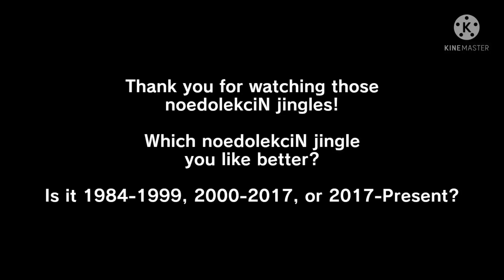All the noedolekciN Jingles (1984-Present)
Which noedolekciN jingle do you like better? Is it 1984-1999, 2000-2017, or 2017-Present?

For @chloeguevara2010

MarvelouzTube can bring you one of the funniest videos! 🤪

MarvelouzTube: It's like a place on YouTube.

Video made by my Galaxy Tab S7 FE.